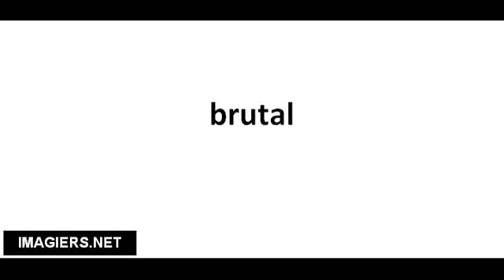Pronuncia corretta brutal